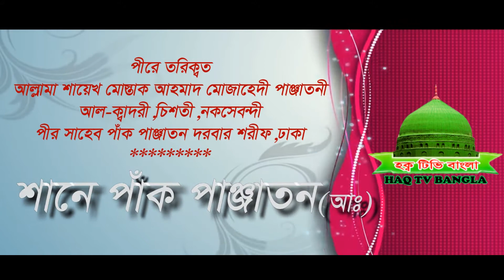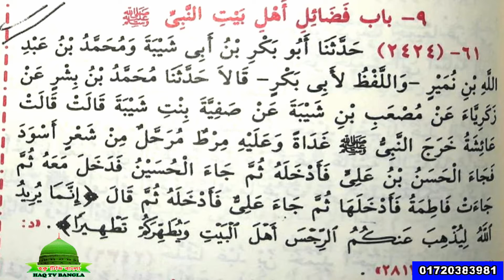পাঁক পাঞ্জাতন দুসমনদের জবাব । ১র্পব । আল্লামা শায়েখ মোস্তাক আহমাদ মোজাহেদী পাঞ্জাতনী । Haq Tv Bangla